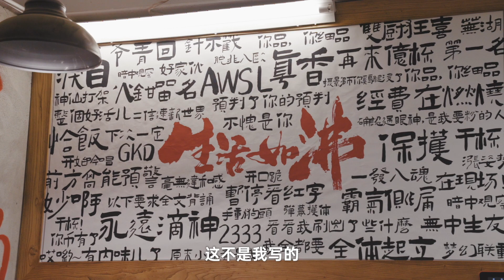上海探店｜暴力腰片的召唤！B站火锅店开门了！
如果你看过火锅纪录片《生活如沸》，就一定记得里面的那份“暴力腰片”！如今B站再次把自己的作品变成了实体店，于是我就叫上了朋友们，去试了试，“暴力腰片”究竟是什么感觉，一起去看看吧～